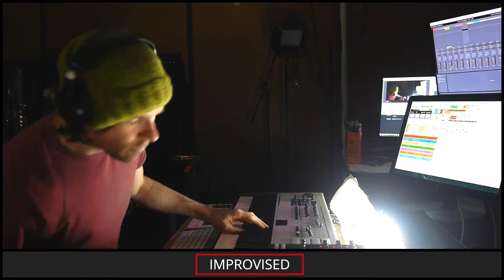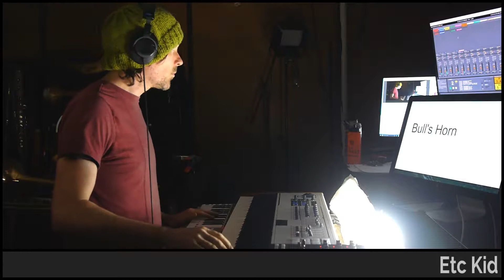ETC KID • Off The Grid In Electric Dreams • Improvised on 2018-12-17 (#2)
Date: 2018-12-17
Virtual Tour: Almost There (named by explodedsoda)
Virtual Venue: Tooby's Speakeasy (named by LPCtunnelrat)
Song Title: Off The Grid In Electric Dreams (named by mutants_molded_my_morals)
ETC KID: Bull's Horn, Keyboards, and Voice

BPM: 113 (Vogelwiese)

Key: C- (w_a_t_c_h_)

Mode: Dorian (dugDbug)

Drum loops: 'B0o0ogi3B0ooogie' (mutants_molded_my_morals), (adam_f5)

Melody: (MissWoodhouse)

Drumkit: Four on the Floor Kit [DSB] (Broskif)

Sounds: Tulip [DTF] (Subaquinal), Classic Funk Organ [BD] (StooshBatis), Plucking the Bass Away [RME] (MyLeftThumb69), Forest Atmosphere [KJE] (awkward_octopie), Zenith Static [ZRF] (Masked_Enigma), Lovely Troublemaking Fractions (2054.13) [LTF] (swampycreeviking), Voice [LCE] (ToBeOrNotToBot)

Drum fills: (MercerSkye), (Subaquinal), 'Enigma' (Masked_Enigma), (ElectricBlue7331), (Broskif), (Broskif), (Vogelwiese), (dugDbug), (swampycreeviking), (ToBeOrNotToBot)

Light show(s) incorporated visuals and effects from the following sources/creators:

Cycling '74 (Rhythmized by ETC), beeple, Switzon S. Wigfall, III, ETC KID, Volumetricks, Mantissa, Vj Catmac, and VideoBlocks